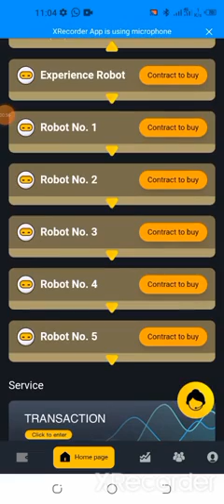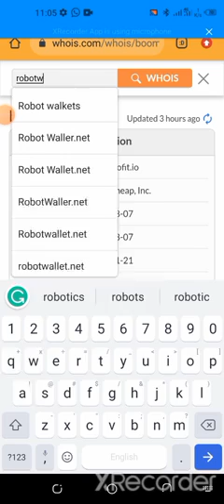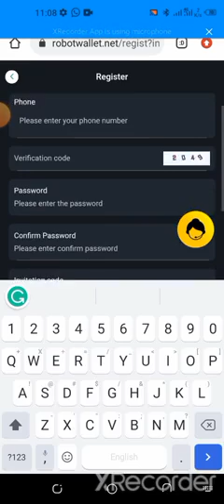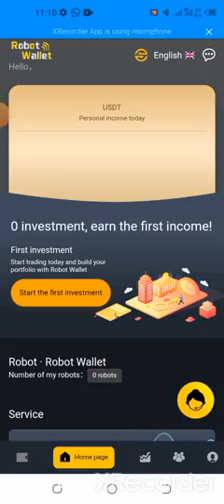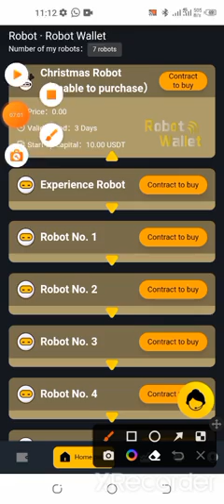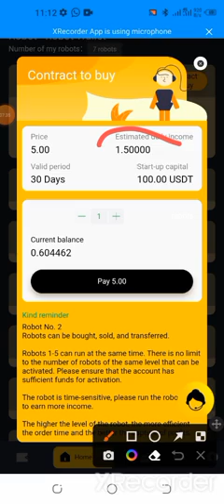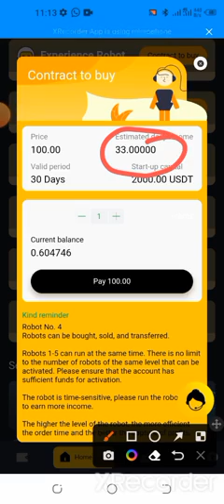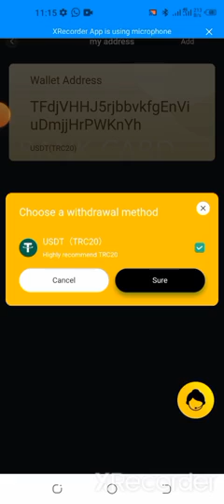How to make over 100 usdt $$$ a day with a robot while trading crypto online